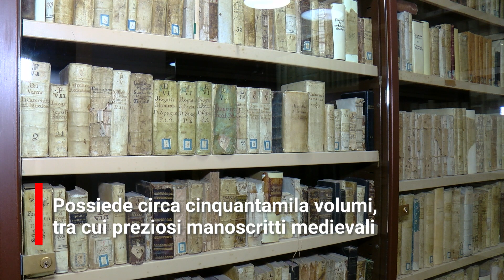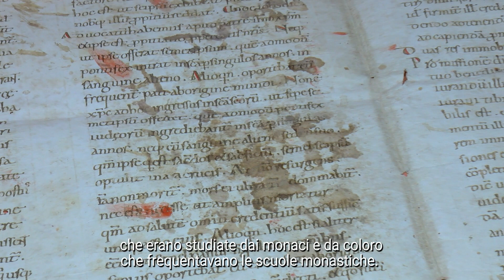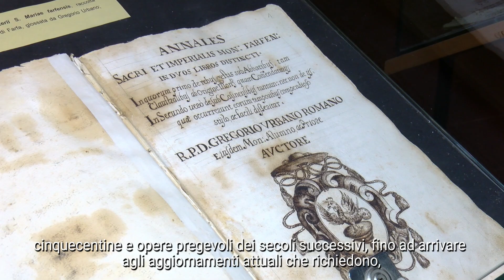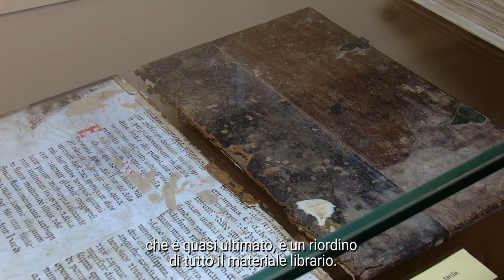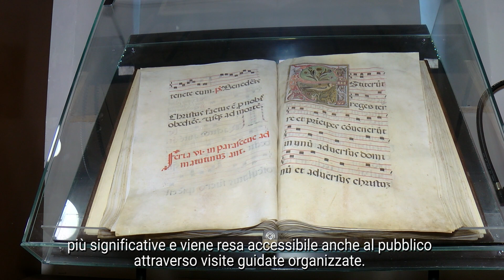Biblioteche d'Italia | Biblioteca del Monumento Nazionale di Farfa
La Biblioteca del Monumento Nazionale di Farfa protagonista di Biblioteche d’Italia, prosegue il viaggio del Ministero della Cultura con l'Agenzia di Stampa Dire alla scoperta dei tesori del patrimonio librario italiano.

Ospitata dalle mura antichissime dell’Abbazia del Farfa, tra i più importanti siti del Medioevo, la Biblioteca statale di Farfa rappresenta una preziosa testimonianza della vita monastica scandita dalla Regola benedettina che contemplava la presenza di testi per la formazione, lo studio e la preghiera. Già dall'VIII secolo, gli amanuensi dell'imponente monastero si dedicavano alla produzione dei manoscritti. «Lo Scriptorium di Farfa ebbe il suo massimo sviluppo nel secolo XI sotto l’abate Ugo I con il fiorire di una scrittura caratteristica, classificata dai paleografi come Scrittura romanesca farfense, una specie di corsivo con i caratteri della scrittura romanesca», racconta don Andrea Eugenio Gargiulo, direttore della Biblioteca.

«Molti codici sono stati prodotti in questo Scriptorium», spiega ancora il Padre Priore, «ma purtroppo ne restano pochi. Soprattutto uno che ha un particolare rilievo ed è proprio dell'XI secolo: si tratta di un Innario in cui in una miniatura si ravvisa la prima immagine della Madonna di Farfa, a cui appunto l'Abbazia è stata dedicata».

Oggi la Biblioteca possiede un patrimonio di circa 50mila volumi, tra cui 8mila del fondo storico e un fondo manoscritti che ne conta 350 in volumi e 234 sciolti. E poi 46 incunaboli, 581 cinquecentine e 2.198 opuscoli, oltre a circa 200 titoli di periodici italiani e stranieri.

Le opere più significative della Biblioteca sono fruibili grazie a una sala espositiva che viene resa accessibile anche al pubblico attraverso visite guidate. «E per le scolaresche», conclude Don Gargiulo, «organizziamo anche dei laboratori di scrittura che si sono interrotti a causa della pandemia, ma che certamente presto rifioriranno».

Guarda subito il documentario sulla Biblioteca del Monumento Nazionale di Farfa e segui il viaggio del MiC alla scoperta delle 46 Biblioteche dello Stato, anche sui canali Facebook e Instagram.